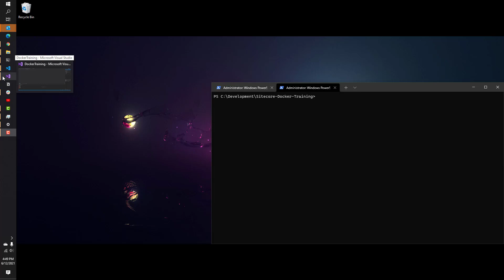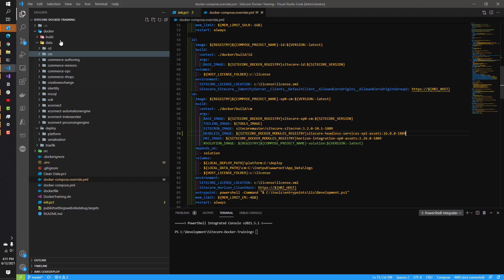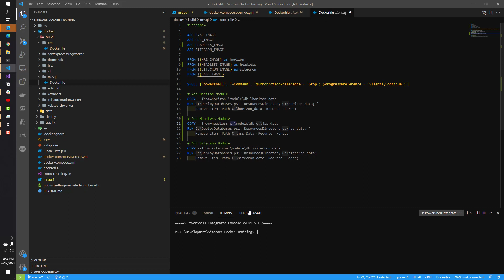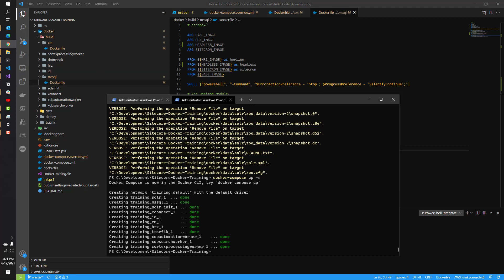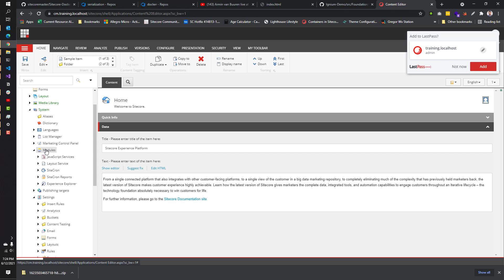💻 Sitecore Docker Training - How to Install Headless Services (JSS) to Sitecore 10.1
In my latest video, we do a quick introduction into the modifications needed to install Headless Services in a Dockerized environment with Sitecore 10.1. To review the specific instructions, take a look at Sitecore's documentation